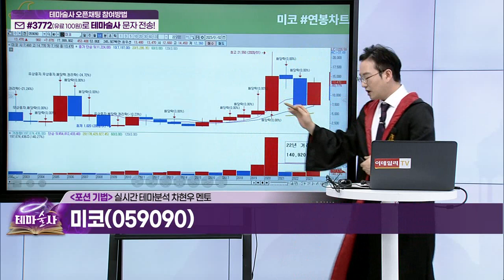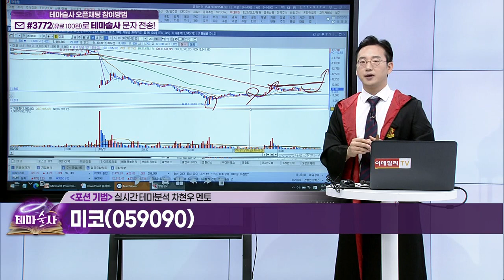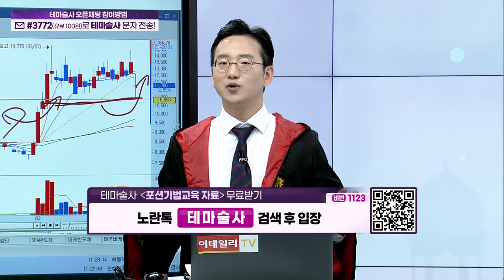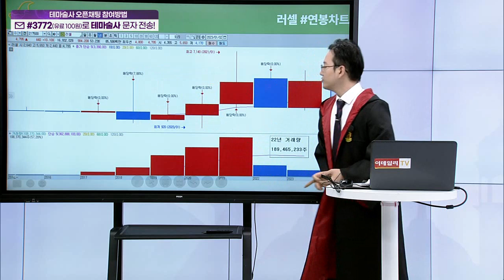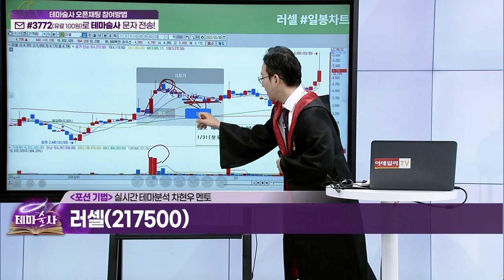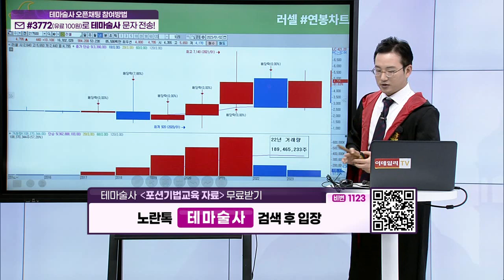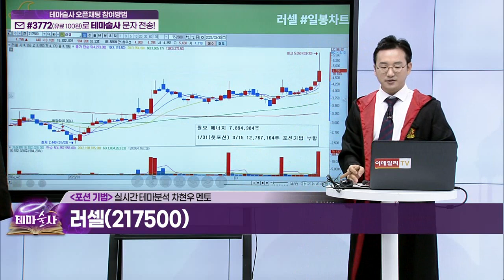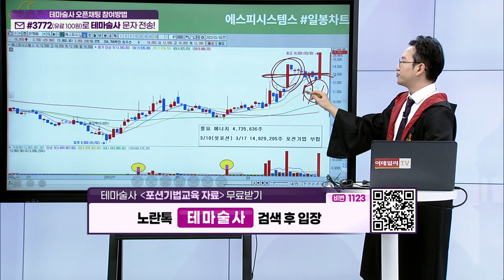상승테마 속 주도주를 찾아라... 포션 기법 (13)_기법 강의 (20230331)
(예시 종목) 미코(059090), 러셀(217500), 에스피시스템스(317830)